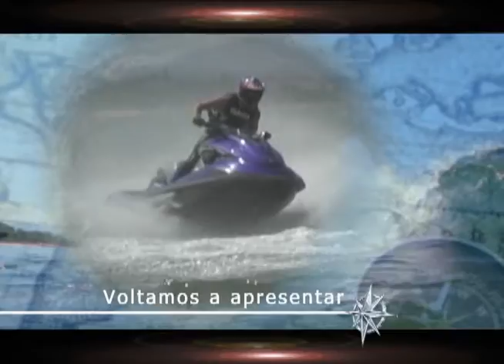Nautica e Cia 04-12 Bloco 03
O programa Náutica e Companhia. Processo de Produção de um 30 pés do Schaefer Yachts, eleição para presidência da ACATMAR e mais uma entrevista com o velejador Marcelo Gusmão.